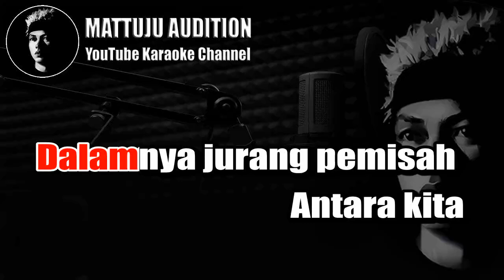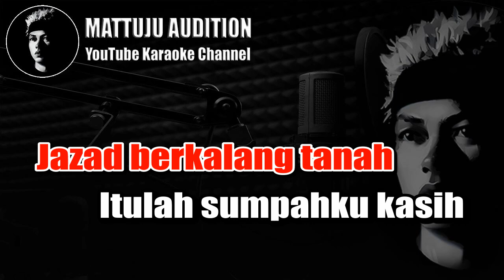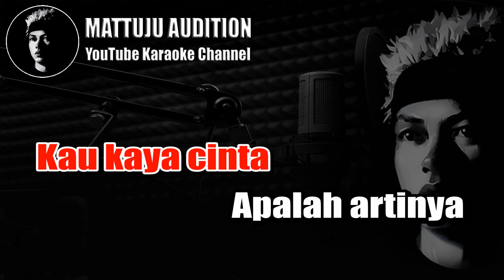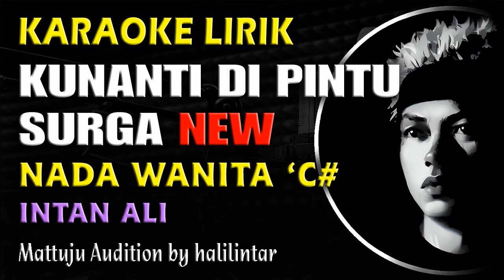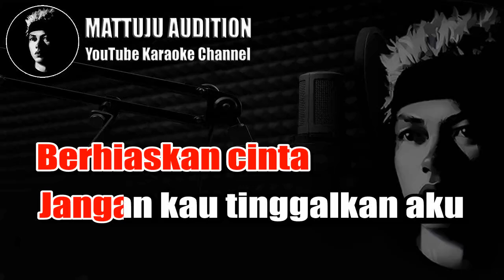Kunanti Dipintu Surga Karaoke Lirik Nada Wanita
kunanti dipintu surga
karaoke lirik
tanpa vokal
nada wanita